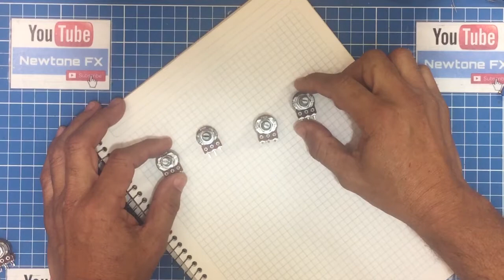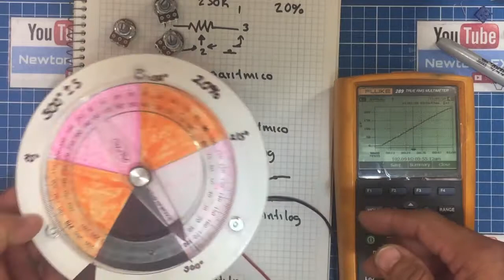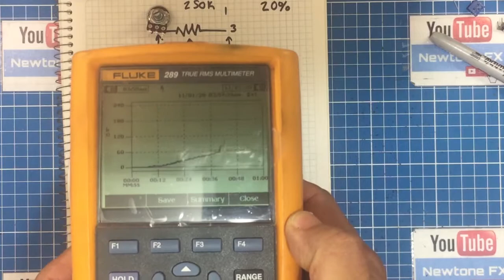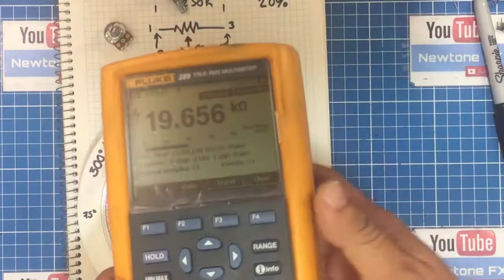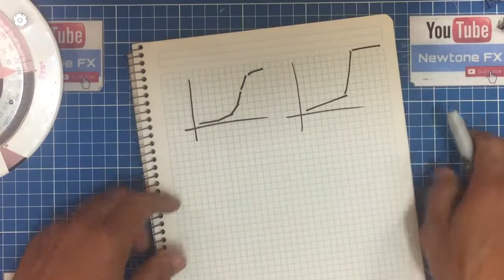Como hacer un pedal para guitarra Potenciometros Lineal Logaritmico Antilogaritmico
En este video tratamos el tema de los potenciometros lineal, logaritmico, antilogaritmico en los pedales para guitarra

Toda la información es GRATIS!
Facebook NewtoneFX

Recursos

Build Your Own StopBox

Build Your Own DS1

Osciloscopio Siglent
Osciloscopio Siglent
Multimetro Siglent Technologies SDM3055
Multimetro Siglent Tecnnologies SDM3045X

Generador 1MHz
WaveForm Generator

Kit de capacitores
Kit de Resistencias
Kit de Transistores
3 Piezas 1590A
10 Piezas 3pdt
5 Piezas 1590b
Kit Grabado de Circuitos Impresos
Cloruro Ferrico
Tintas UV